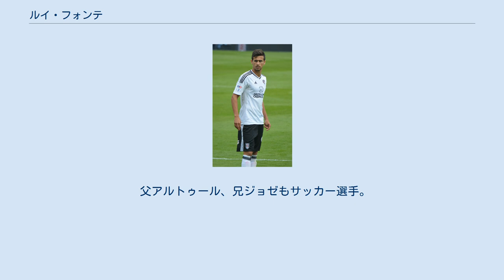ルイ・フォンテ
ルイ・フォンテ（Rui Fonte）こと 、ルイ・ペドロ・ダ・ローシャ・フォンテ（Rui Pedro da Rocha Fonte , 1990年4月23日 - ）は、ポルトガル・リスボン出身のプロサッカー選手。
SCブラガ所属。
ポジションは、FW。
 9歳で地元リスボンのスポルティング・クルーベ・デ・ポルトゥガルに入団。
2006年、アーセナルFCの下部組織に移籍。
 リザーブチームのレギュラーに定着した後、2008年のプレシーズンマッチでトップチームデビュー。
2008年11月のフットボールリーグカップ・ウィガン・アスレティックFC戦で公式戦デビュー。
しかしその後は出番がなく、2009年5月に古巣スポルティング・クルーベ・デ・ポルトゥガルに放出された。
 2011年7月、昨シーズンから期限付き移籍で加入していたRCDエスパニョールに完全移籍。
 2013年1月にエスパニョールとの契約を解除し、新たにSLベンフィカと5年半契約を結んだ。
 2016年9月、昨年12月から期限付き移籍で加入していたブラガSCに完全移籍。
 2017年8月、フラムFCに3年契約で完全移籍。
 2019年8月、古巣ブラガSCに復帰。
 U-16年代からポルトガル代表に選出されている。
 2015年3月にA代表初招集。
カーボベルデとの親善試合でベンチ入りしたが、出場機会はなかった。
 父アルトゥール、兄ジョゼもサッカー選手。
兄とはスポルティングCPのユース、クリスタル・パレス、およびリールでチームメイトだった。